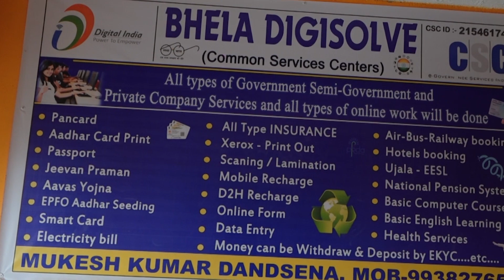ଲୋକନୃତ୍ୟ କଳାକାରଙ୍କ ଦୁଇ ଦିନିଆ ତାଲିମ କାର୍ଯ୍ୟକ୍ରମ ଅନୁଷ୍ଟିତ | Times One Odia News | Odisha Folk dance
Times One Odia Digital  News channel examines news with in-depth analysis. We provide much more than the latest news and breaking news of the day.